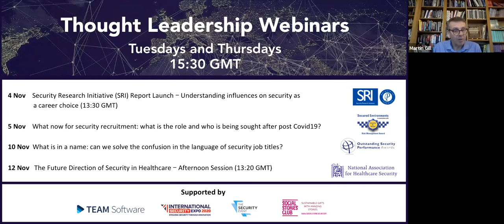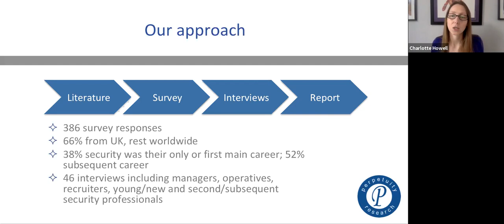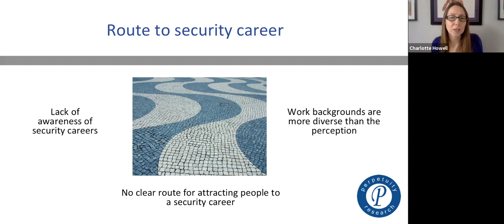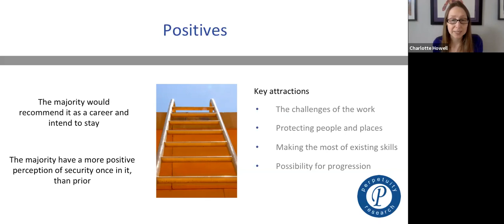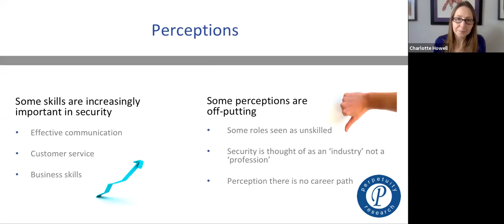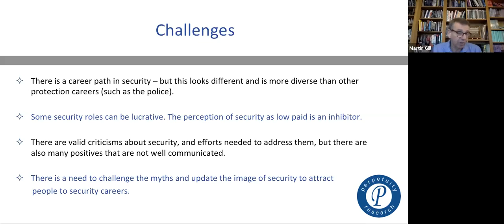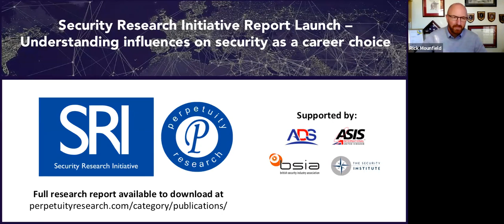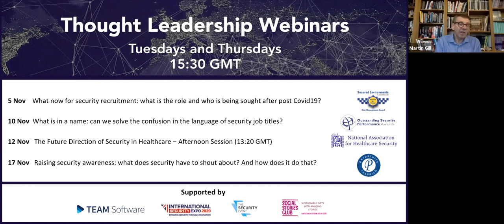SRI Report Launch – Understanding influences on security as a career choice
Why do people join the security sector more by chance than choice? What keeps them involved? What are the best and worst things about a security career? In this special webinar Perpetuity Research will be launching the findings of their Security Research Initiative report. Lead researchers Professor Martin Gill and Charlotte Howell will share insights from the research. It will include findings on what those involved say, what those who manage careers say and what needs to change in addressing the limitations of the current workforce. This webinar will address:

Is there such a thing as a ‘career’ in private security? What does and does not makes security attractive to recruits?
What do we need to do to attract the best recruits and keep them?
Can security improve its image to be seen as a worthwhile career?
The session will include a presentation by Charlotte Howell and Martin Gill, followed by contributions from expert guest panellists on current initiatives to promote security careers.

Panellists:
Rick Mounfield – Chief Executive at The Security Institute
David Scott – Managing Director at Skills for Security